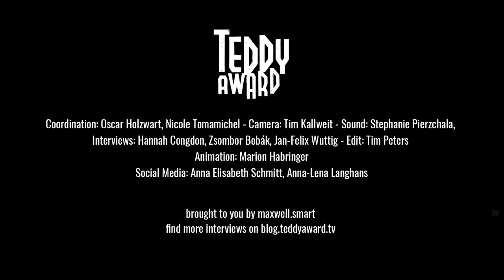Interview with Wieland Speck and Andreas Struck on 'Panorama40'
Zsombor Bobák in conversation with Wieland Speck, who curated the Panorama section for many years and founded the TEDDY AWARD and Andreas Struck, who curated the Panorama40 programme of this year's Berlinale.